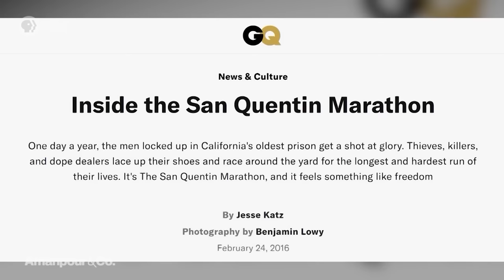“You’re Not Your Worst Crime:” How a Prison Marathon Changes Lives | Amanpour and Company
In her new documentary, Christine Yoo explores a chance for inmates in the beleaguered U.S. prison system to be defined by more than just their crimes. The film, "26.2 to Life," goes behind barbed wire to capture the running club of the infamous San Quentin Prison. Yoo joins the show alongside a member of the running club, Markelle Taylor.

Major support for Amanpour and Company is provided by Candace King Weir, the Leila and Mickey Straus Family Charitable Trust, Jim Attwood and Leslie Williams, Mark J. Blechner, Seton J. Melvin, Charles Rosenblum, Koo and Patricia Yuen, Barbara Hope Zuckerberg, Jeffrey Katz and Beth Rogers, Bernard and Denise Schwartz, the JPB Foundation, the Sylvia A. and Simon B. Poyta Programming Endowment to Fight Antisemitism and Josh Weston.